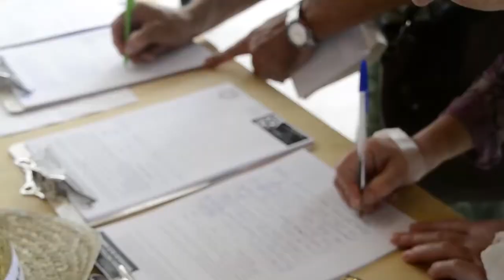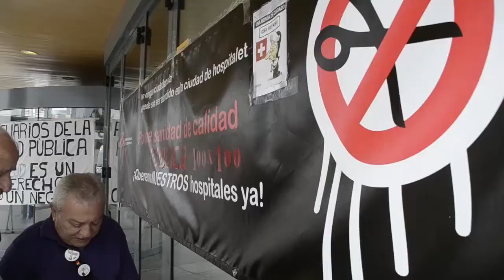Entrevista sobre la Sanidad, ¿Pública o Privada? - Buscando Alternativas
RADIO CONSTRUYENDO RELACIONES BARCELONA, (RCR BARCELONA)  es una EMISORA DE RADIO que trata
 la temática de DESARROLLO, CRECIMIENTO PERSONAL Y RELACIONES HUMANAS.
o descárgate la app para tu móvil

*La Radio Temática que Transmite Valores*
*Lo Aprenderás Online para compartirlo Ofline*